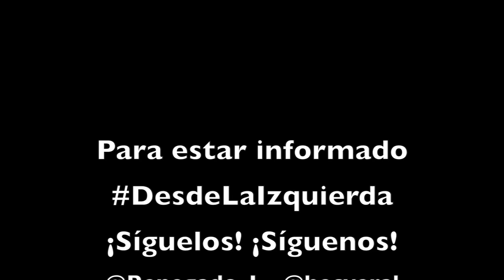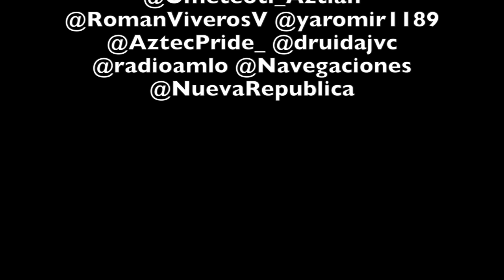La derecha en México ¡DESESPERADA! (Caso VENEZUELA)